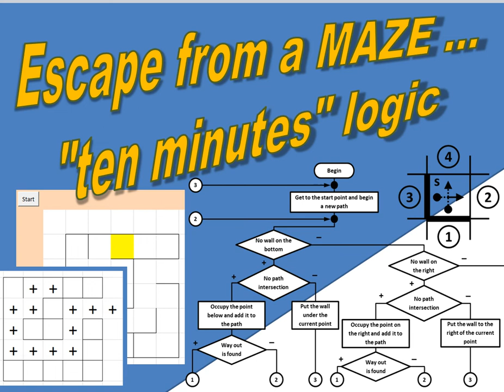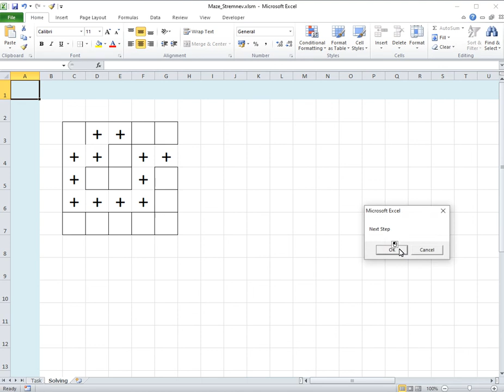Escape from a MAZE ..."ten minute" logic (VBA project for MS Excel)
FOR USE:

Open Maze_Stremnev.xlsm.
Turn on "Enable Content" in a pop-up window during the first Excel-file running.
In a region B2:U21 of "Task" worksheet you can draw maze using "MS Excel / Home / Borders / ...".
Set initial position in your maze using "MS Excel / Home / Fill Color / Yellow".
Press "Start" button to see result on "Solving" worksheet.

TO ANALYZE CODE:

See VBA module: "MS Excel / Developer (ribbon tab) / Visual Basic / Modules ...
"main()" VBA-procedure is assigned to a "Start" button on "Task" worksheet using context command "Assign Macro"